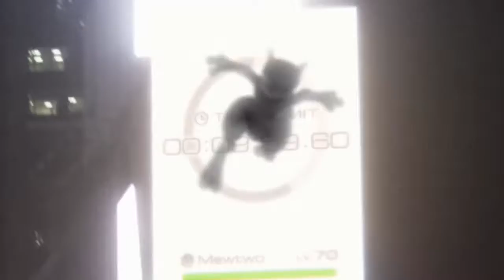Pokémon ¡Atrápalos Ya!